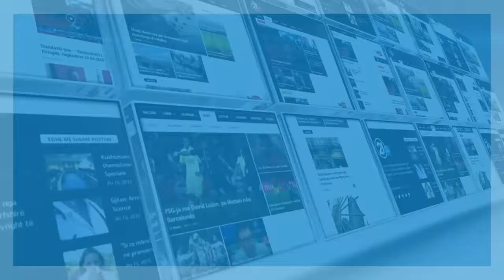Kuçi: Mesazhet e SHBA-ve do t’i marrim -11.07.2016